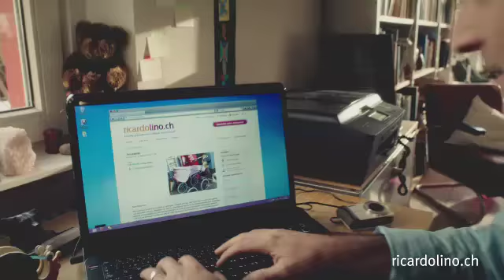ricardolino.ch - La poussette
Comment utiliser ricardolino.ch?